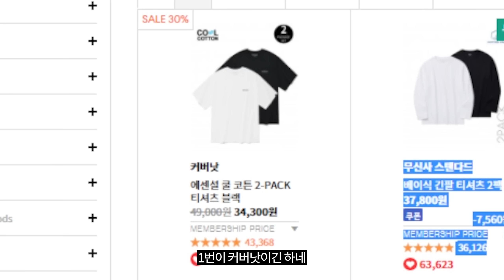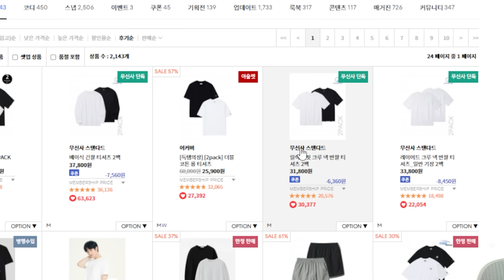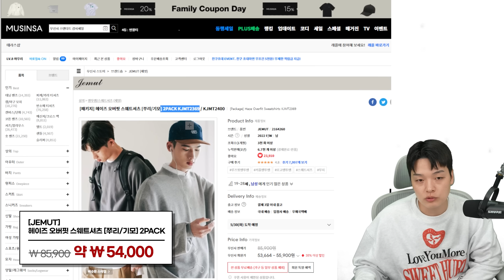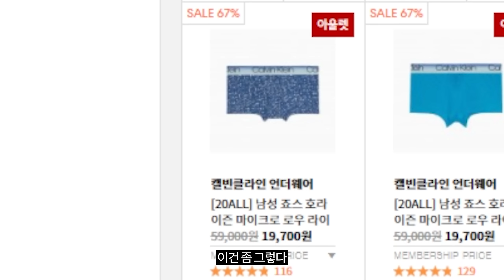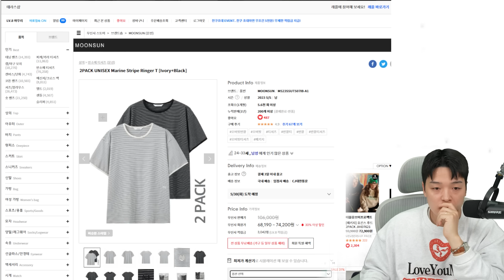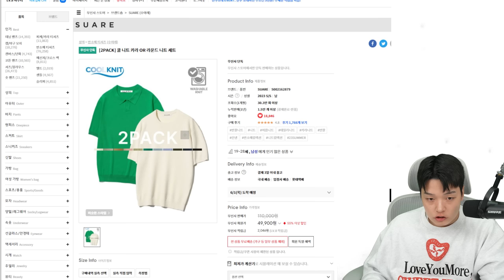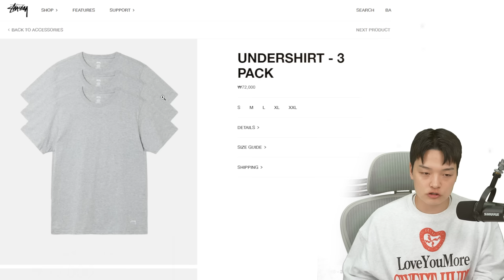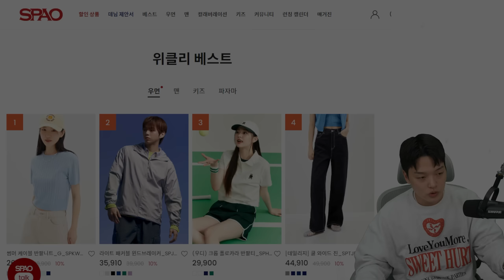무친 가성비 특집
📌타임라인
00:00 인트로
00:22 무신사 [2PACK 상품] 후기순으로 둘러보기!
04:18 무신사 [2PACK 상품] 높은 가격순으로 둘러보기!
07:14 29CM [2PACK 상품] 둘러보기!
07:30 스투시 [3PACK 상품] 둘러보기!
07:42 스파오 [2PACK 상품] 둘러보기!
08:12 마무리

- 편집: 편집자B
- 썸네일: 편집자B